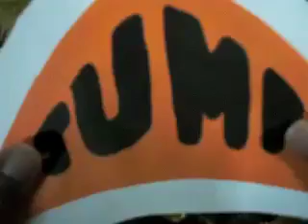Nescafe Kick-start 2010 - Annual Gaming Industry Awards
Because I don't tell you why I'm a great game tester. I'll just show you.